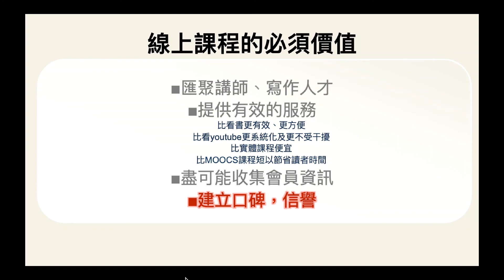【線上課程經營之道】CH2 線上課程的必須價值